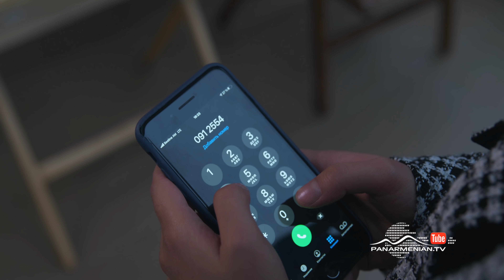Շիրազի Վարդը, Սերիա 171 / Vard of Shiraz / Shirazi Vard